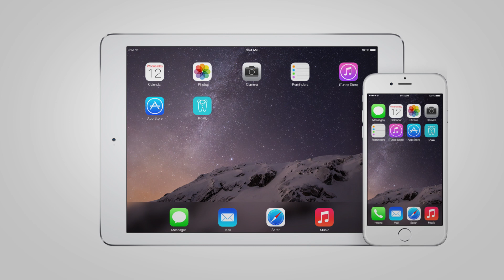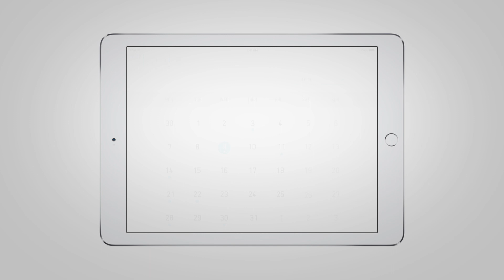Koala - Make your toothbrush smart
Measure, monitor and control your tooth-brushing habits.